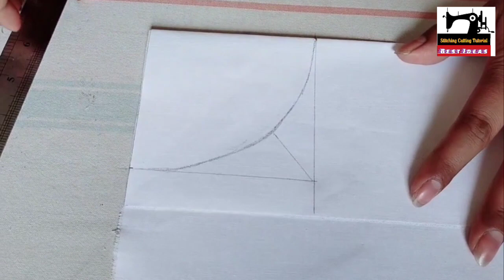Cutwork V Placket Neck Design Cutting And Stitching | Gala Banane ka Tarika | Gala Design For Shirt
Latest Neck Design 2022 Special For Ladies.
Beautiful Neck Design For Kurti and shirt.
Neck Design Cutting And Stitching Tutorial